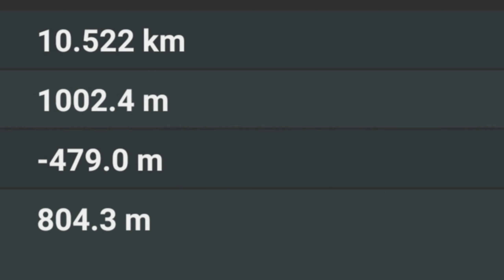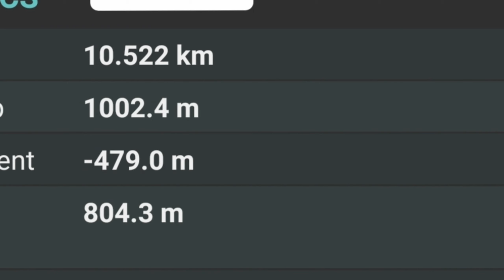Fishing Hut Adventure and Murray Estate - 2018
AquaLIFE (Swimming For Adutls) students took part this November another challenge to climb 5th tallest mountain of Sri Lanka  via සදගලතැන්න (Moonrock Plains). This is a 10 km hike through a thick forest and our 21 hikers manage to complete with in 10 hours. We spent the night at Fishing Hut and enjoyed good food and good times singing songs around the fire.

PLEASE NOTE that all videos are taken in the forest and inside Fishing Hut which is a property of Maskeliya Plantations (Richard Pieris Group).

If you are interested joining our swimming programs or hiking sessions, please whatzapp your details to 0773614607

SUPPORT ME!

Any Tips or Purchases go towards supporting HEALTH, FITNESS & ENVIRONMENT
TIP JAR
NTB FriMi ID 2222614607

Cheers 😊 😉 😊
Saliya
Founder AquaLIFE